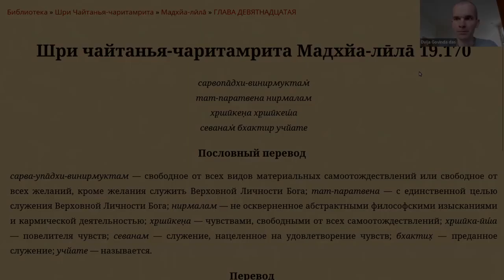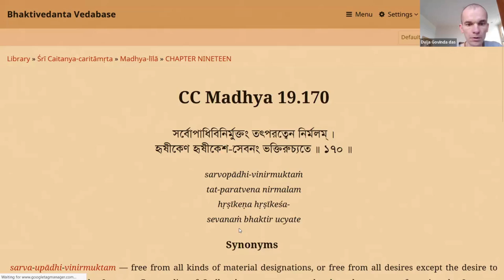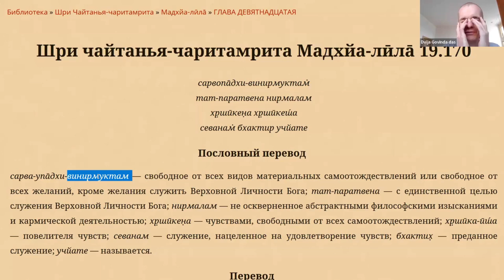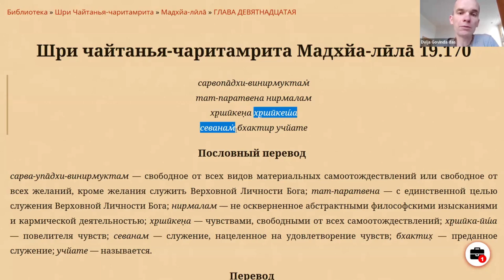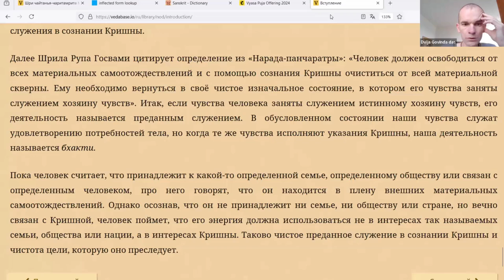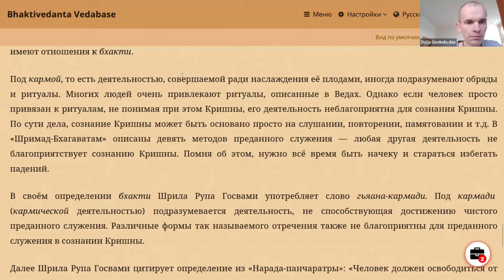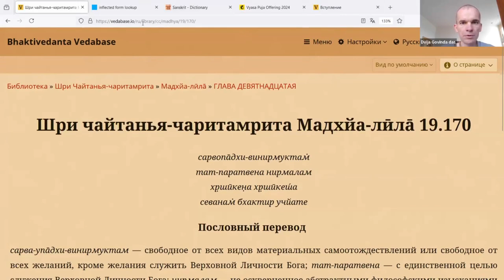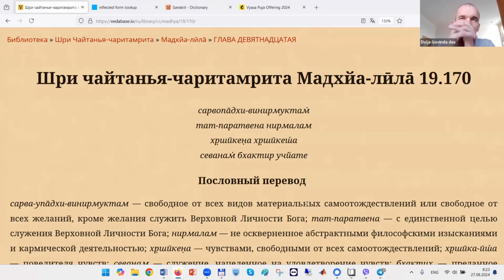Изучение избранных стихов (184). Бхакти-расамрита-синдху 1.1.12 (2024.08.27)